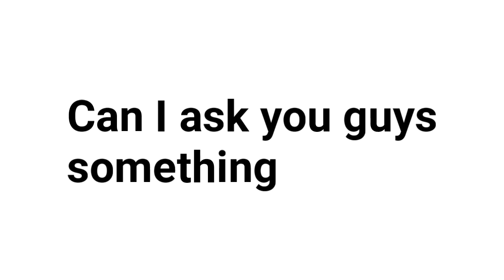Should I Start A Series About My Subscriber??